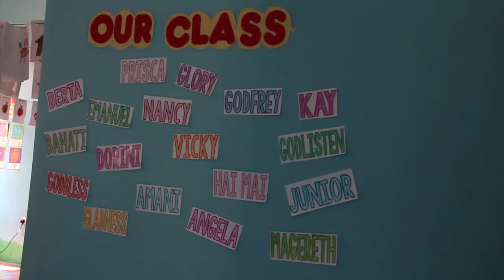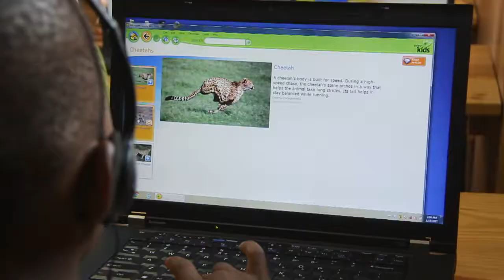DigiTruck - Where are they now?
A year after Arrow deployed the DigiTruck to the Tuleeni Orphanage in Tanzania, find out how the kids are doing.